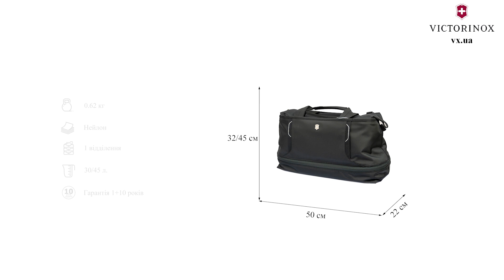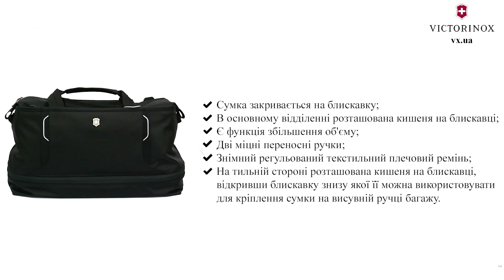Дорожня сумка Victorinox WERKS TRAVELER 6.0/Black L Vt605587 Victorinox_Ukraine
Victorinox Trevel WERKS TRAVELER 6.0/Black Дорожня сумка Weekender (30/45л) (50x32/45x22) Чорна 605587 (Швейцарія) Гарантія: 1+10 років